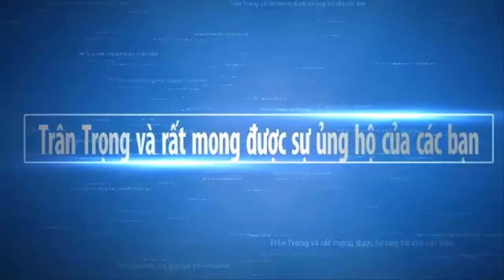TRẠI VỊT GIỐNG ở KẾ SÁCH SÓC TRĂNG | Sông Nước Miền Tây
Mời các bạn xem và tham quan trại vịt giống của anh Hòa ở Kế Sách Sóc Trăng. Hy vọng Sông Nước Miền Tây sẽ mang đến cho các bạn những hình ảnh đẹp nhất, với nét đặc trưng của những con người mièn tây quê em. Các bạn có xem video, xin thông cảm bỏ qua nếu có gì đó không hay.